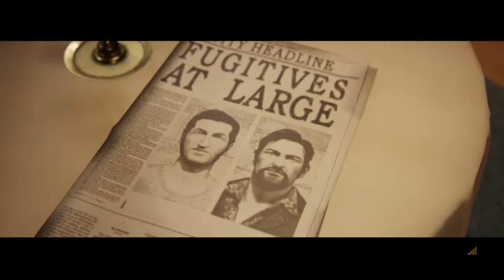Unknown Viking And Country Gamer Let's Play A Way Out Part 6 | They Sent A Hitman After Us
Country Gamers Channel Check It Out!